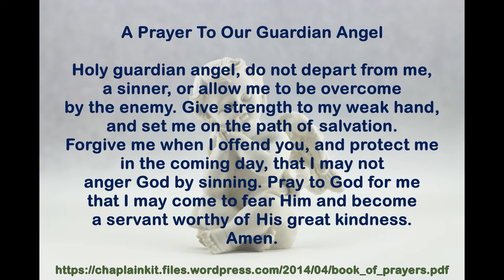A Prayer To Our Guardian Angel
Holy guardian angel, do not depart from me,
a sinner, or allow me to be overcome
by the enemy. Give strength to my weak hand,
and set me on the path of salvation.
Forgive me when I offend you, and protect me
in the coming day, that I may not
anger God by sinning. Pray to God for me
that I may come to fear Him and become
a servant worthy of His great kindness.
Amen.

+++Sources/References+++
1) Prayer: Book of Prayers
3) Voice: Text To Speech (TTS) App